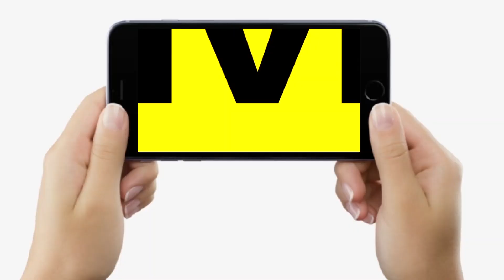Patna में जल्द बनेंगे 5 Star Hotel, CM Nitish Kumar का बड़ा फैसला, इतने कमरे होंगे…| Bihar News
Patna में जल्द बनेंगे 5 Star Hotel, CM Nitish Kumar का बड़ा फैसला, इतने कमरे होंगे…| Bihar News | LiveCities